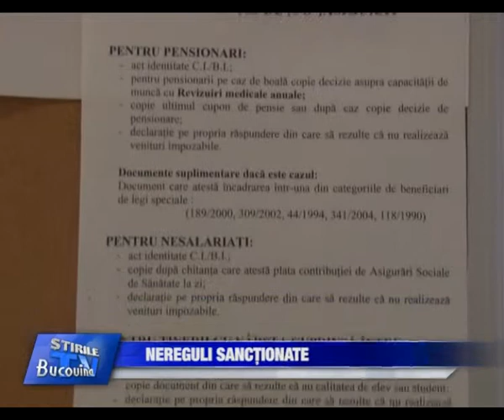10 Nereguli sanctionate Bucovina TV ro 29 11 2013